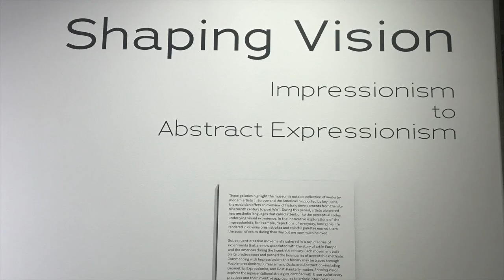Palm Springs Art Museum HD 720p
See highlights of my trip to the Palm Springs Art Museum. Impressionism, Abstract Expressionism, Rothko, Frankenthaler and more!